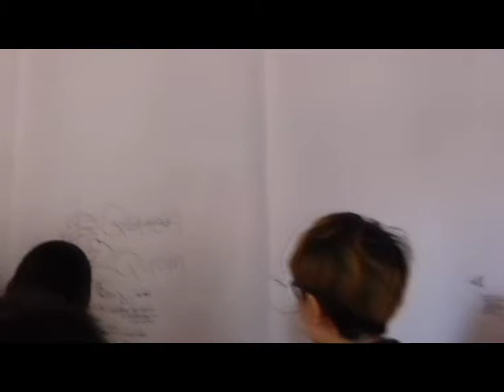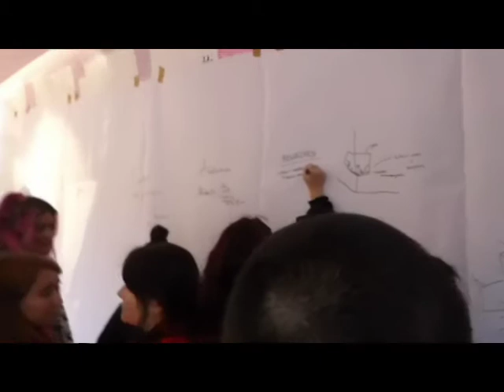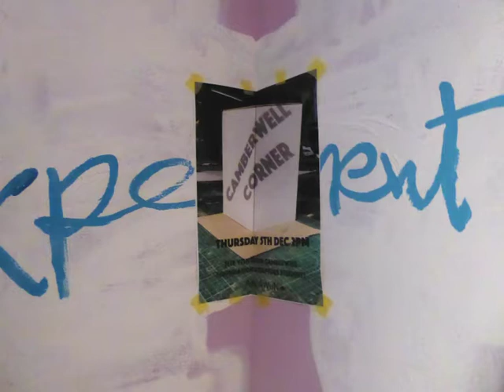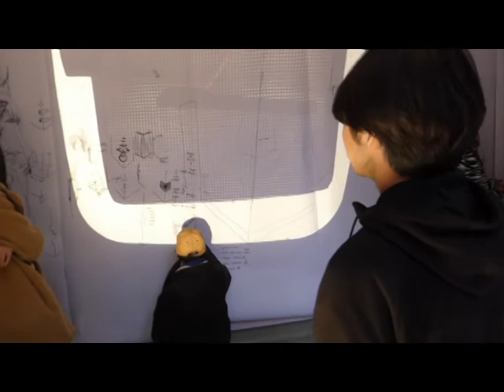sitevisit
with thanks to Sarah McLaren, Kate Terry and

Sculpture Foundation students, Camberwell School of Art

lawun.blogspot.co.uk

AALAWuN 2019